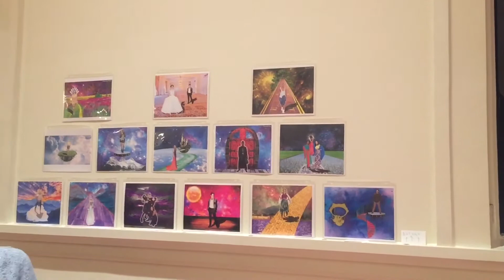My 5th exhibition in New York Fashion Week 🤘🏻💙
Anna Shtorm.